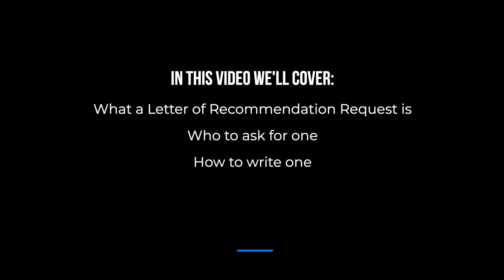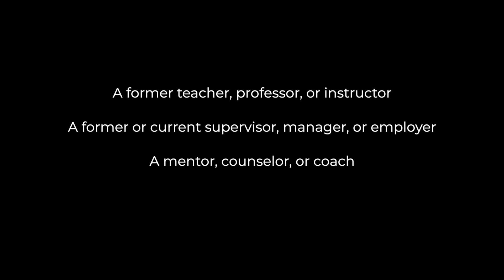Crafting the Perfect Letter of Recommendation Request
A letter of recommendation request is a written note asking someone to write a formal letter of recommendation for you. In this video, we break down our top tips for crafting the perfect request that will have recommenders eager to sing your praises.

0:00 Intro
0:36 What is a letter of recommendation request?
0:58 Who do you ask for a Recommendation Letter?
1:28 Steps for writing the letter
2:03 Conclusion and where to get a template